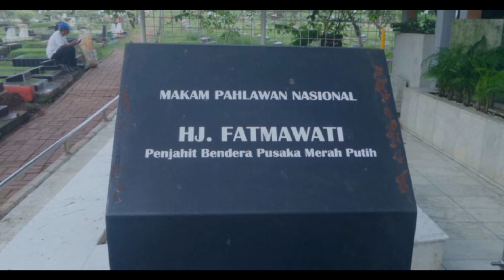Syukuran di Rumah Fatmawati Soekarno ( Bengkulu )